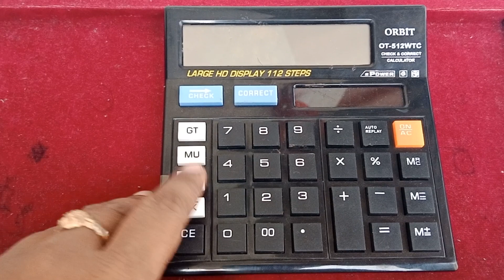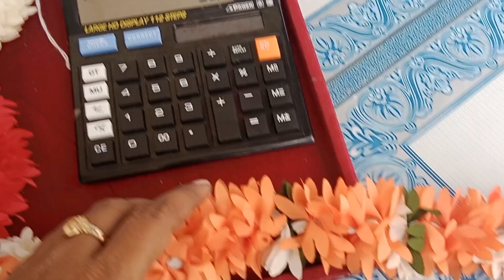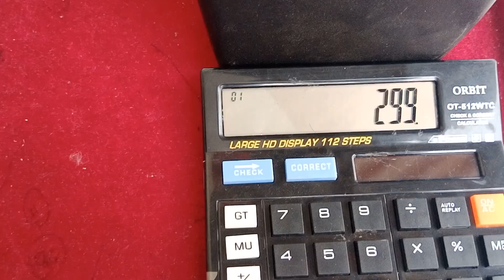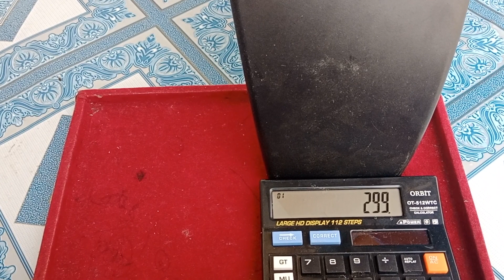💍 collection's@mixing start from 55 only @ no cod ## 7780122970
mehan jewellary collection's